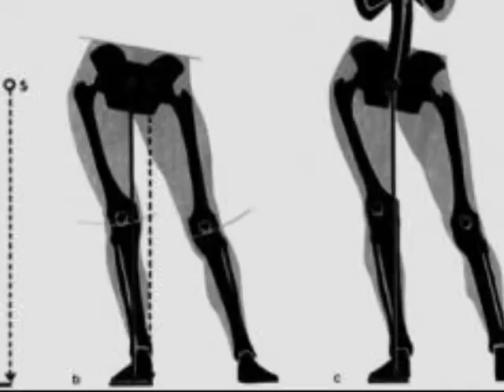Moravagine - Troppo fragile per essere eroe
Moravagine  "Troppo fragile per essere eroe" dall'album "Per Non Crescere XL Edition" (2003)

è un gruppo punk rock italiano composto da Sbruffone (Tony Cavaliere, alla batteria), Houselong (Andrea Pegoraro, chitarra e voce), Page (Alessandro Andolfo, alla chitarra), Pablo (Paolo Bertoncello, voce) e CyBA (al basso).

Testo:
Come tu mi vuoi
no che non mi avrai
non è facile cambiare
in base ai tuoi lamenti.

Non resisto più
ogni giorno arriva
passa e lascia un segno nero.

Dovrei essere imponente
darmi un'aria da importante
condividere pareri
per sorridere ai potenti
dovrei stare sempre a tempo
con il cambio di stagione
quando ancora vado in giro
con i pantaloni rotti.

Rit. Troppo fragile per essere eroe
troppo fragile per come mi vuoi
troppo fragile per essere eroe

sai che non mi avrai
dovrei vivere e cambiare
stile o portamento.

non è semplice
guardarsi e dire che
diversi non si e mai se stessi.

Dovrei essere un diamante
in mezzo ad un cumulo di sassi
e tu invece mi vorresti
uguale come tutti gli altri
dovrei farti da pedina
in un gioco come tanti
mi dispiace sono stanco
io non posso andare avanti.